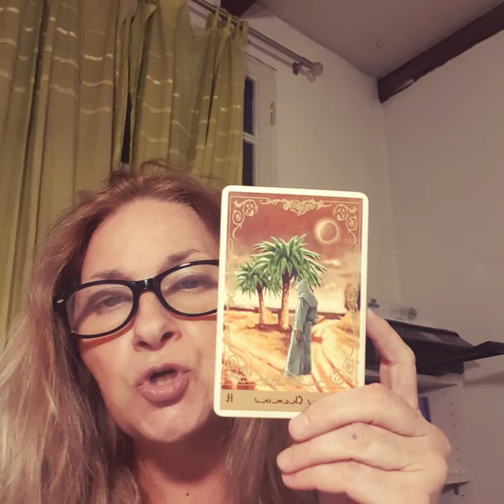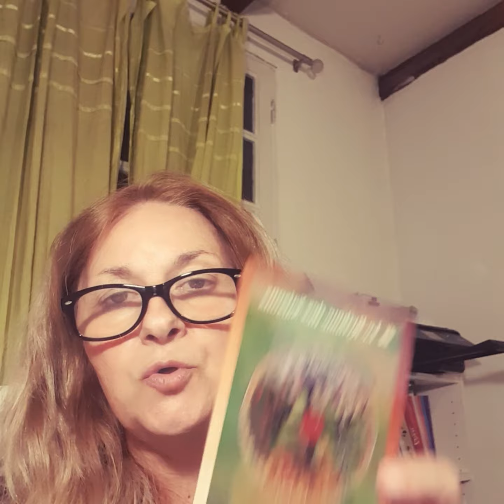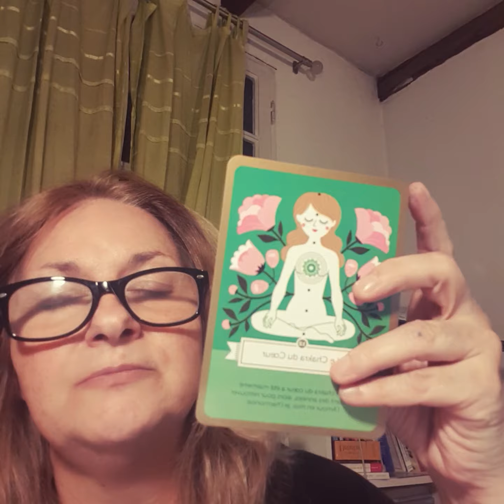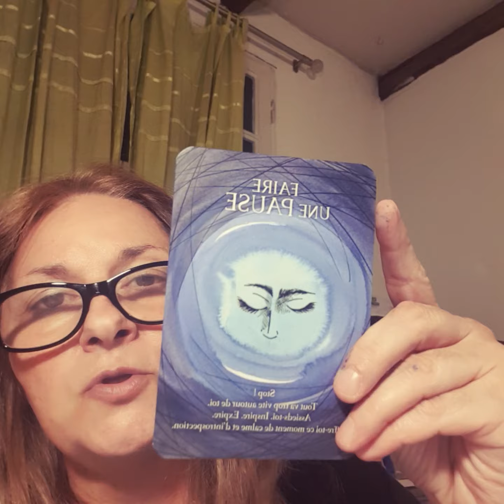SAGITTAIRE GUIDANCE ORACLE –ASTRO SEPTEMBRE 2021 LE DESERT VOUS MET A L’EPREUVE DE VOTRE FOI.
« Aout vous parlait de désillusion et de rupture, septembre sera dans la même énergie. Le Désert montre que vous traversez une période difficile de frustration, de limitation dans votre vie. Votre chakra du cœur est malmené, vous devez retrouver la confiance en vous et en l’univers. Pour retrouver l’amour de l’autre, retrouvez d’abord l’amour de vous-même. Ne pensez pas que vous avez perdu votre bonne étoile, elle est toujours là à veiller sur vous, mais elle n’intercèdera pas dans vos leçons de vie pour votre évolution spirituelle. Guérissez des blessures de votre âme et de votre cœur pour laisser place à l’amour dont vous avez besoin, c’est le passage obligé pour accéder à votre désir .»
Dans cette vidéo, j’effectue pour vous une guidance par les messages du ciel (astrologie) et les messages de mes guides spirituels (oracles) Comment sera le mois de SEPTEMBRE 2021 pour les SAGITTAIRES ou ASCENDANTS SAGITTAIRES